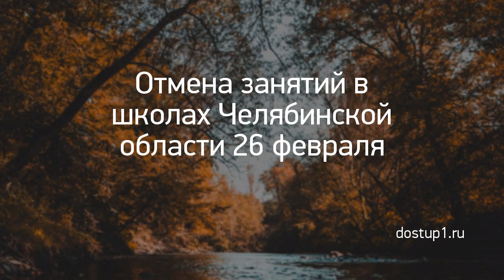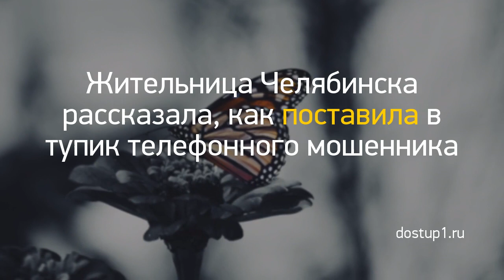Новость дня: "Из Кирова в ожоговую клинику Нижнего Новго..." и другие главные новости за 2021-03-06